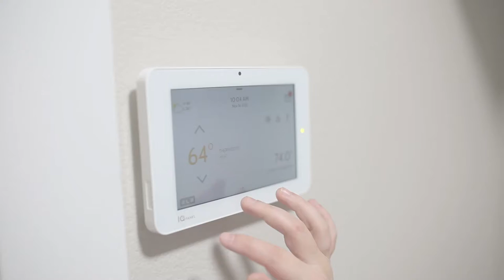Smart + Safe Powered by CBH Homes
We know that now more than ever your home not only needs to be smart but safe too. That's why CBH has partnered with the national security company ADT to bring you the CBH Smart + Safe Homes. Featuring a smart garage door opener, smart thermostat, video doorbell, smart code front door lock, and the security panel to run it all with three years of free home automation access.